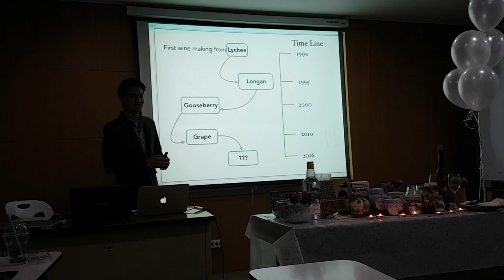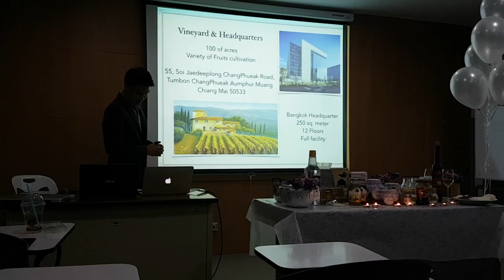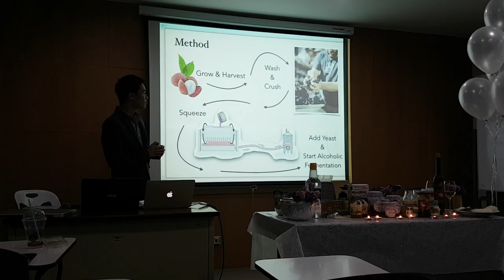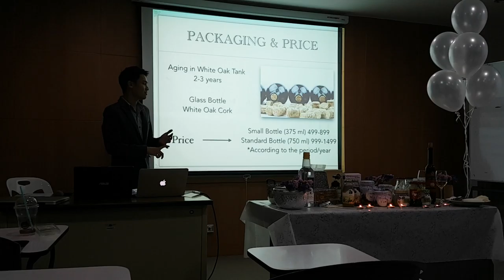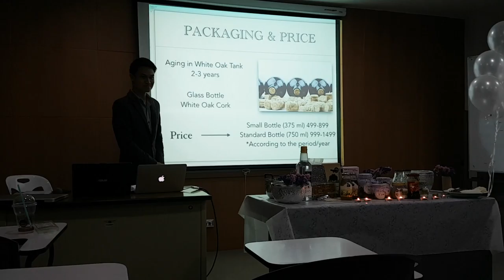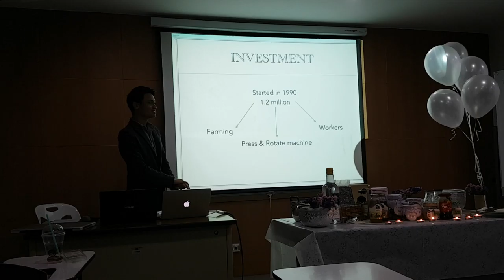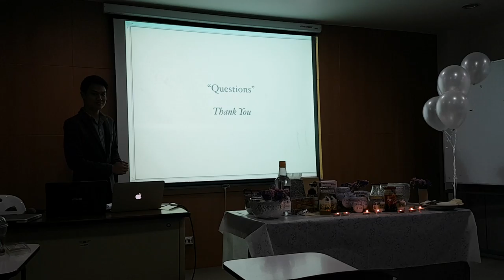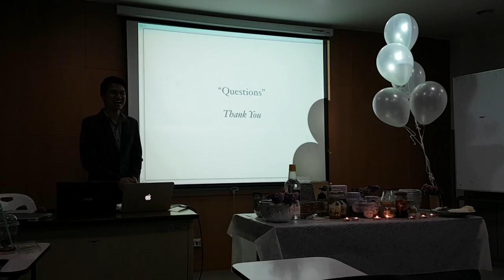Grand Presentation Earth's Winery